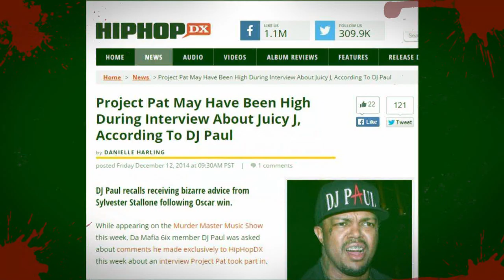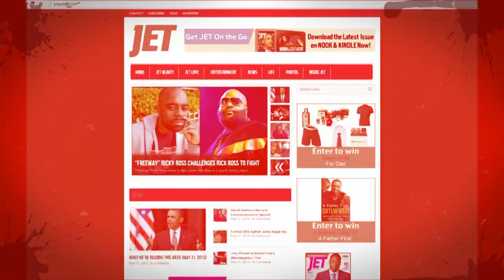Murder Master Music Show Intro - Calaber 007 produced by Skinnymaine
The intro to one of onlines most historical shows for legends, pioneers, and underground talent!